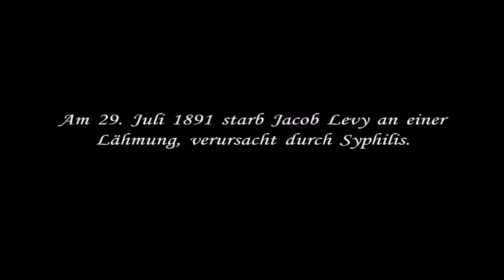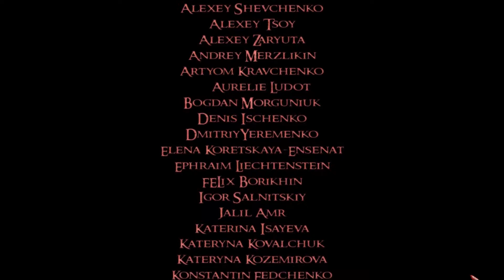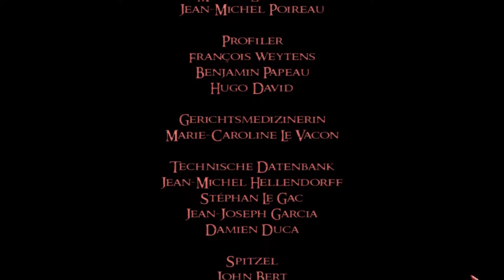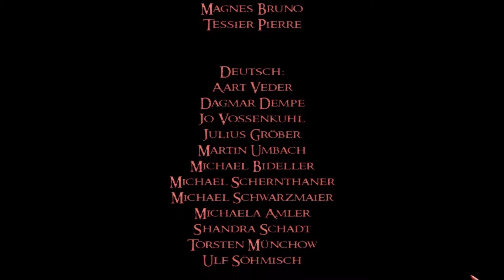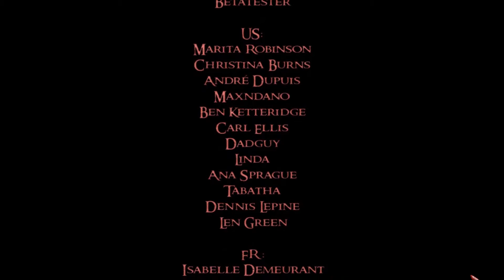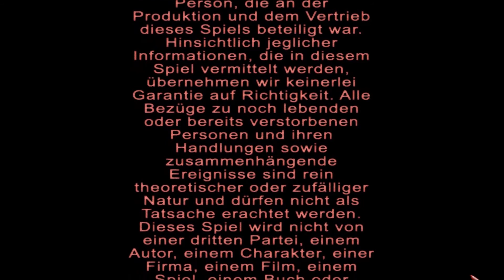Goof/LP Sherlock Holmes jagt Jack the Ripper #22 Finale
Bekannt als eine der besten Abenteuerspiele-Serien und weltweit von Kritikern gefeiert kehrt Sherlock Holmes in diesem neuen Fall zurück, der sicherlich als einer der fürchterlichsten Fälle der Serie angesehen werden kann. In diesem großartigen Abenteuer verfolgt der berühmte Detektiv einen der gefürchtetsten Serienmörder Englands - Jack the Ripper.
Im Whitechapel-Viertel Londons des Jahres 1888 ereignen sich einige grausame Mordfälle im Herzen East Ends und hinterlassen eine gruselige Spur verstümmelter weibliche Leichen. Die Polizei versucht die Fahndung aufzunehmen, den die Paranoia in der Stadt nimmt mit jedem aufgefundenen Körper zu. Sherlock Holmes vertieft sich in die Gedankenwelt des Killers und taucht ein in die dunklen, schäbigen Gassen Whitechapel, um Jack the Ripper aufzuspüren. Während dieser spannenden Untersuchung wird Holmes versuchen den Schleier über diesen Mysterien zu lüften und die wirkliche Gestalt hinter Jack the Ripper zu entlarven.
Sherlock Holmes vs. Jack the Ripper bietet mit 3D-Grafik den Spielern zwei verschiedene Perspektiven zu jeder Zeit der Spiels: die Dritt-Person-Perspektive als klassiche FDarstellungsform jedes 'Point ’n’ Click' Abenteuers und die Ich-Perspektive zur hautnahen Untersuchung. Sie haben jederzeit die Freiheit zwischen diesen beiden Blickwinkeln hin- und herzuwechseln, um in dieses Kriminalabenteuer vollständig einzutauchen.